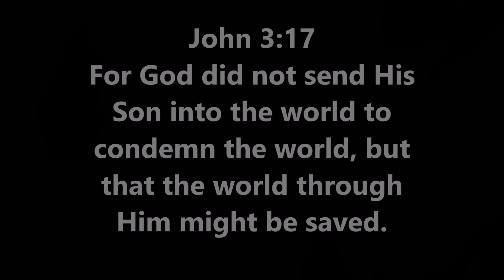Opperman Fitness Surprise Review Box and Buckets List and Bonfire tags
Jerry, from Opperman Fitness, sent me a box of stuff to review. Some BCAA's & some protein. I also did the Bucket List tag {Sue & Craig of Greywolf Fitness) & Bonfire Night Tag (from Jon Sheppard Fitness).